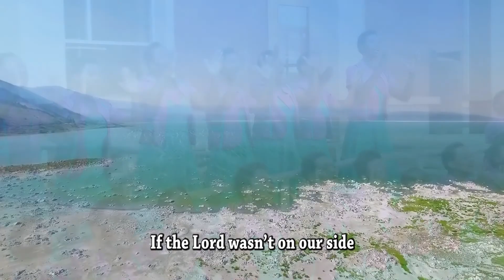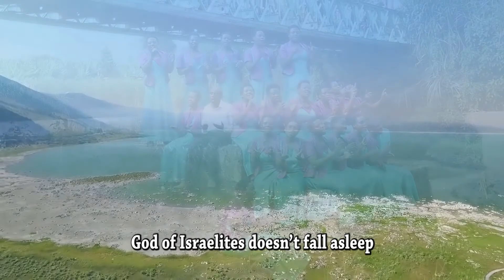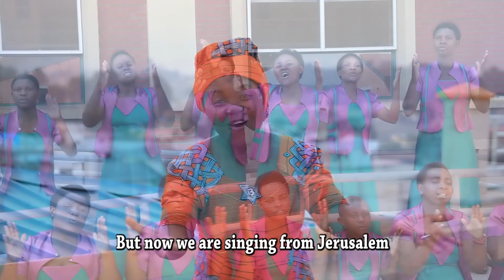ABIRINGIYE UWITEKA By URUMURI CHOIR 2021 Official video